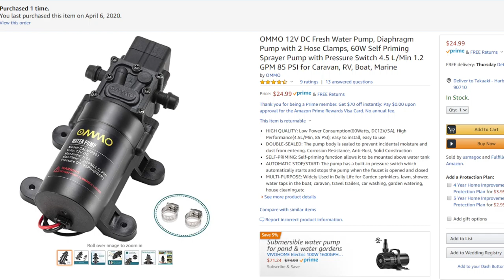Water Pump for my van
Introducing this Water Pump used in Kitchen Sink.

OMMO 12V DC Fresh Water Pump

Kytree Male 1.5m Navigation car 12V 24V Socket Cigarette Lighter Adapter

[Video equipments]
Sony Xperia XA2 Ultra
DJI Osmo Mobile 3
SLIK Tripod
Celestron Heavy-Duty Altazimuth Tripod
Gosky Universal Cell Phone Adapter Mount
Phone tripod
Celestron Ultima 80 Angled Spotting Scope
Apple MacBook
EOS Rebel T7